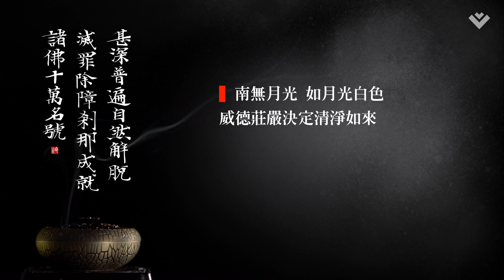一天一佛名｜EP8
南無月光如月光白色
威德莊嚴決定清淨如來

(念誦一遍能消除邪淫罪障。)

『諸佛十萬名佛號』為聽解脫、聞解脫的法
跟著我們《一天一佛名》一同念誦
消除障礙、清淨戒律

 歡迎追蹤我們的
💟Facebook「慈悲行」